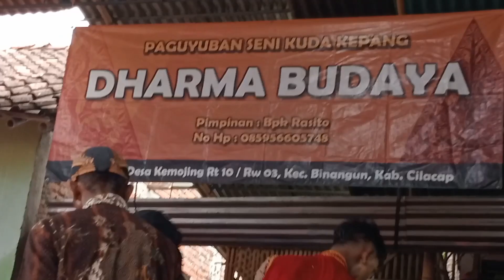JANTURAN EBEG DHARMA BUDAYA LIVE PESANGGRAHAN, KROYA